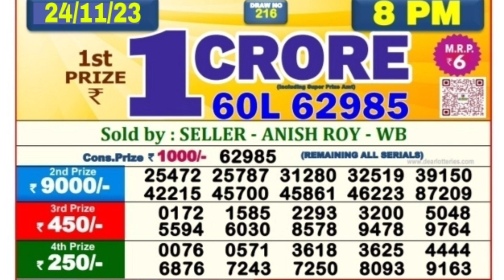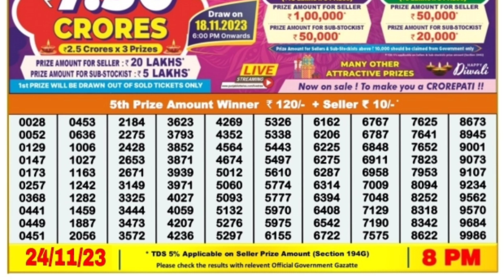🔴 Evening 08:00 P.M. Dear Nagaland State Lottery Sambad Result Today ll Date-24/11/2023 ll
🔴 Evening 08:00 P.M. Dear Nagaland Seagull Friday Lottery Sambad Result Today ।। Date-24/11/2023